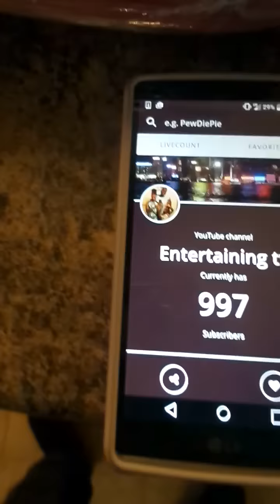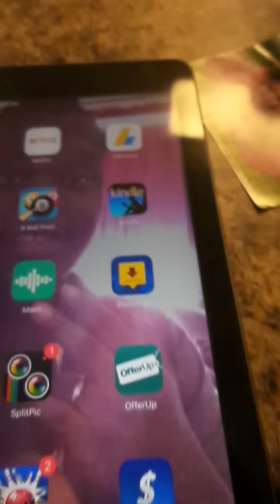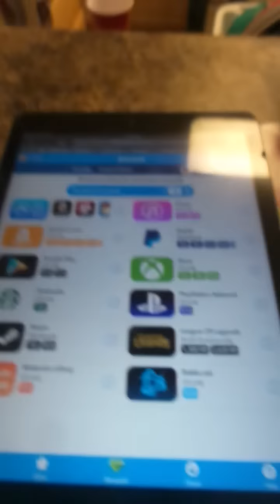Free PayPal give away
go here download al the apps

drop your emails below so i can give you some paypal cash

make a $1.50 ever time you share your link how many times you share times that 1.50